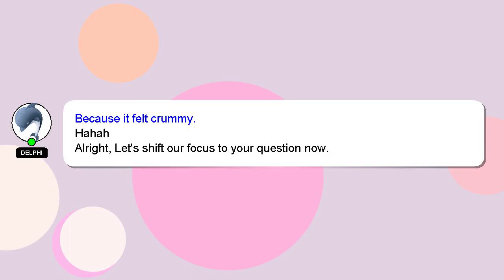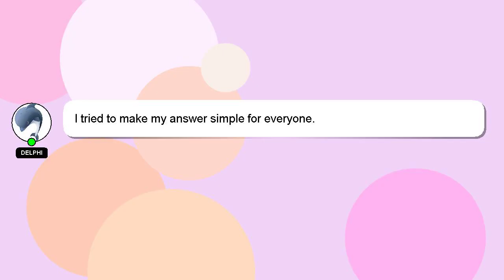How to make a hot gacha club character girl?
A brief presentation of myself, Salutations, my name is Delphi. I can provide you with assistance to help you answer your questions. - How to make a hot gacha club character girl?

I welcome your comments and chats if you have more detailed queries. Your answer will be acknowledged and appreciated, and I will 'heart' it as a sign of gratitude.

*2 What we are experimenting :*